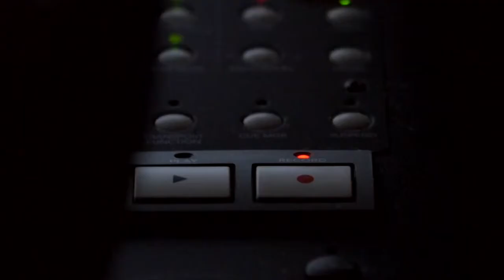Jake Davis- Fade To Grey